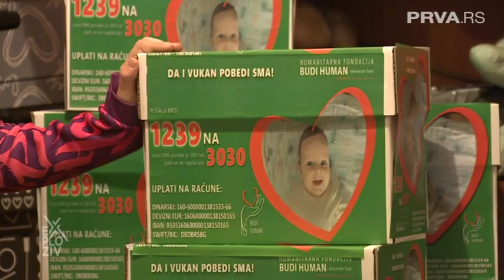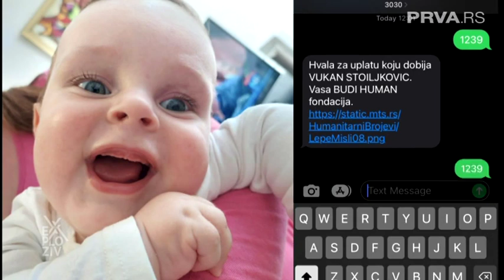EXPLOZIV - Ovo je Vukan, kao i svako dete on bi da dohvati igračke, pomozimo mu da ostvari taj san!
EXPLOZIV - Ovo je Vukan, kao i svako dete on bi da dohvati igračke, pomozimo mu da ostvari taj san! | PRVA